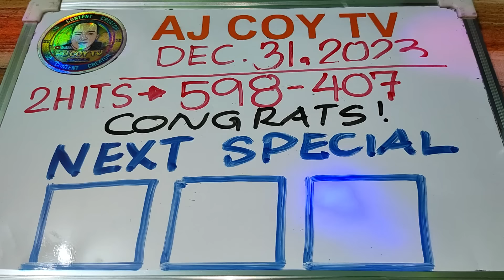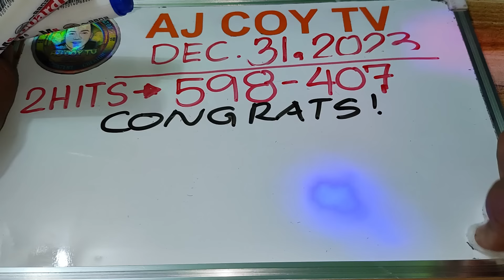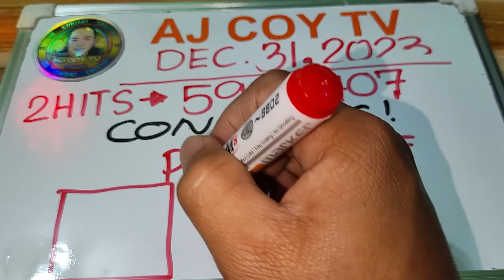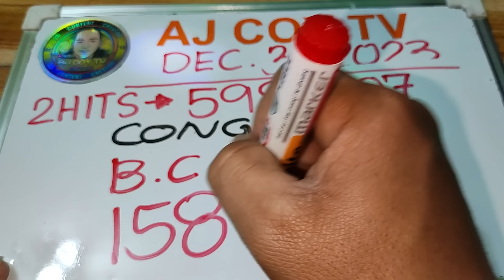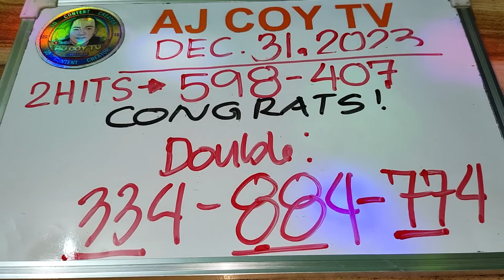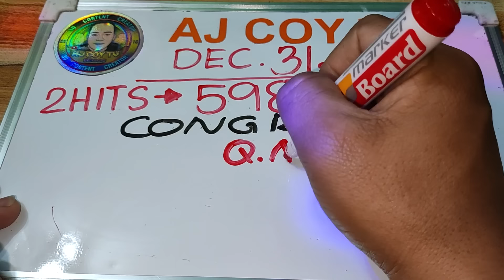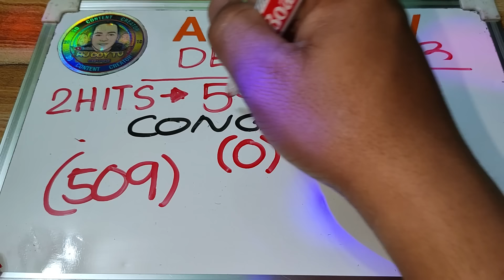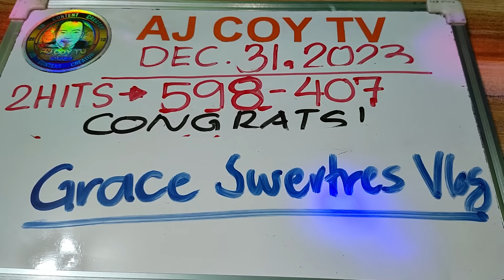2HITS 598-407 TARGET|NEXT SPECIAL NUMBER TODAY DECEMBER 31 PANG NEW YEAR